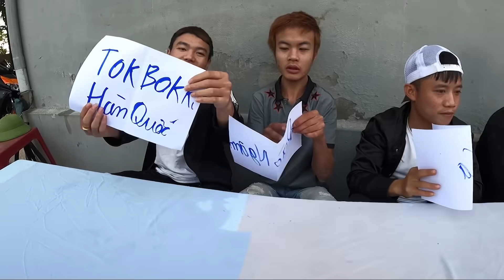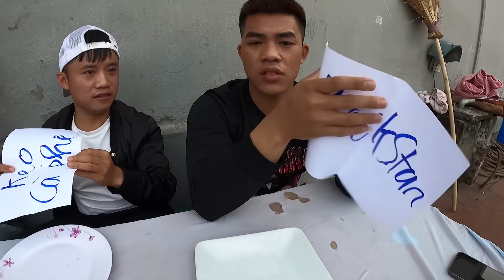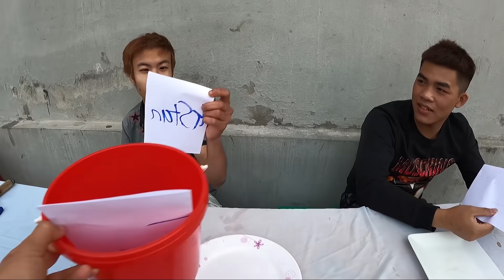Hưng Troll | Thử Thách 24H Ăn Đồ Ăn Màu Đen Thắng Nhận 10 Triệu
🔰 Tôi hôm nay Thử Thách 24H Ăn Đồ Ăn Màu Đen Thắng Nhận 10 Triệu các bạn cùng theo dõi nhé.